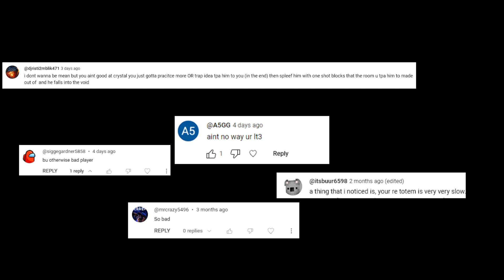LT3 Crystal PvP Montage | Spiderman 2099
Miguel O'Hara x  Sovereign
Sovereign is made by @ruinedbymateo
Remixed by $latti

Instrumental :

 • Miguel O'Hara x S...

[The edits belongs to respected creators and not me.]